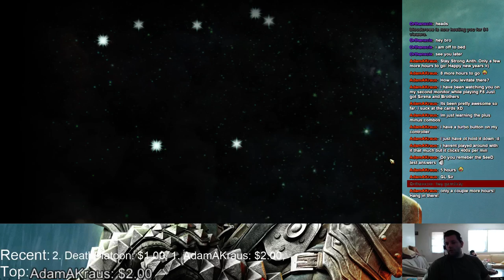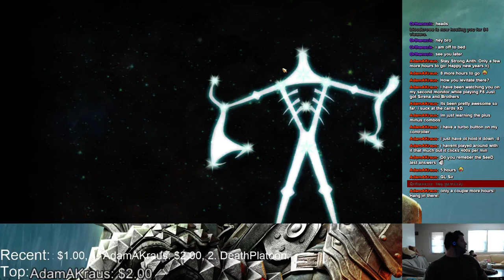Dragon Age: Inquisition playthrough part31